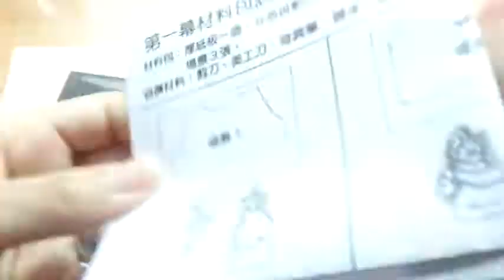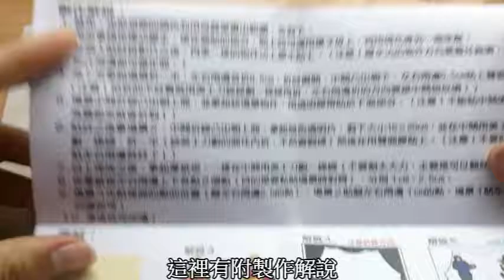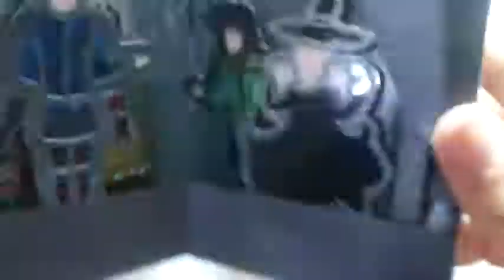106第三名_設計群_桃園市新興高級中等學校_飛閱